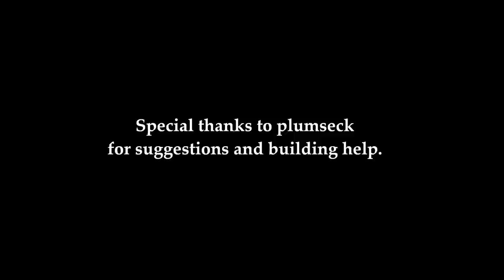Minecraft - Angkor Wat inspired temple [LAST UPDATE] - Duplex Festus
So this is my last update on my recent minecraft project. I'm building a temple inspired by the cambodian temple "Angkor Wat". I call mine "Duplex Festus", of no further reason, beside that I think it sounds cool.

I hope you enjoy the trailer!

Thanks to:
plumseck and everyone at emVille's creative server (IP: emville.net)